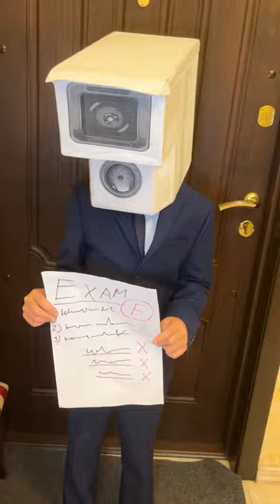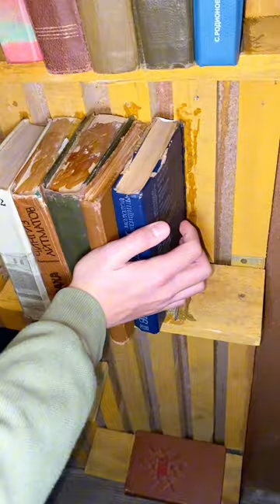Cameraman and Packet Head adventures All Series in a New Video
My name is Packet Head and I really want to have a lot of friends. So we will become friends!